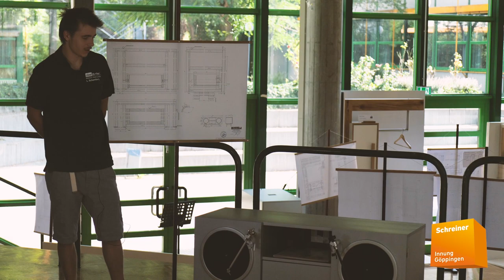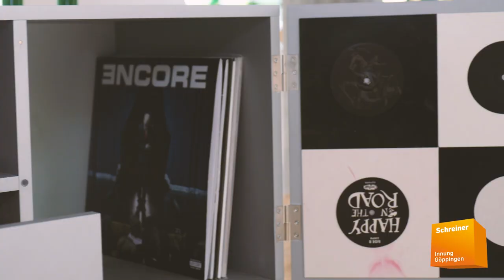Gesellenstücke 2022 Tischler Schreiner Geislingen Göppingen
Die Vorstellung der Gesellenstücke mit den Arbeiten der Abschlussklasse 2022 der Gewerblichen Schule Geislingen, die Prüfung wurde von der Schreinerinnung Göppingen durchgeführt